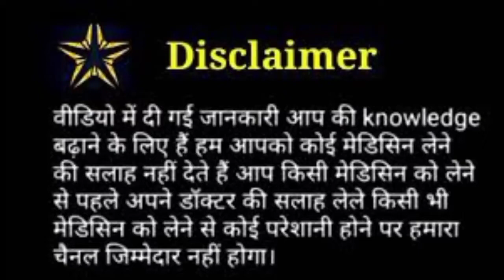honest review sebamed cream extra soft,sebamed baby fairness cream 2022,baby ko gora karne ke liye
sebamed baby fairness cream ke bare me jaane is video Mein complete side effect benefits kab kaise use Karen 7 Din me result kaisa rahata hai